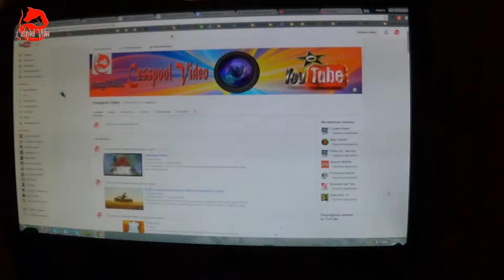Funny husky dog - Music videos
The Siberian Husky is not as not to offend the child, so they do not get up with a dog.

If the children in the family

Huskies are very fond of children. Modern dog breeding is not known cases of attacks on the baby husky.
But, child education and training of dogs in this duet, played a decisive role.